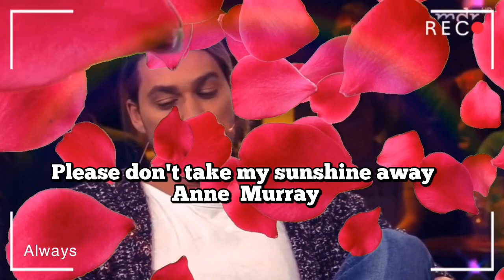Please don't take my sunshine away - Anne Murray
- Anne Murray
Lyrics
The other night dear
As I lay sleeping
I dreamed I held you in my arms
When I awoke, dear
I was mistaken
So I hung my head and cried.

When skies are gray
You'll never know, dear

[Chorus:]
So let the sun shine in
Face it with a grin
Smilers never loose
And frowners never win
Open up your heart and let the sun shine in.

My mommy told me something
That little girls should know
It's all about the devil
And I've learned to hate him so
I know he'll be unhappy
'Cause I'll never wear a frown
Maybe if we keep on smiling
He'll get tired of hangin' round.

[Chorus:]
Smilers never loose
Video title: Please don't take my sunshine away - Anne Murray
Copyrighted content: You Are My Sunshine/Open Up Your Heart
Claimed by: UMG